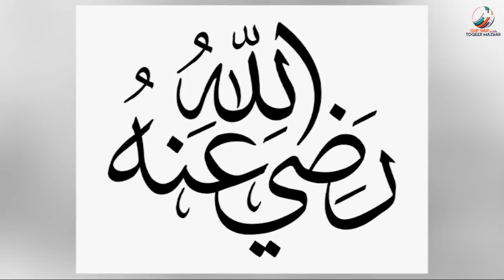Khandan e Bramka | A powerful family of Abbasid | Ep 01| Urdu/Hindi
Important Note: All the images shown in the video belong to the respected owners, not me.